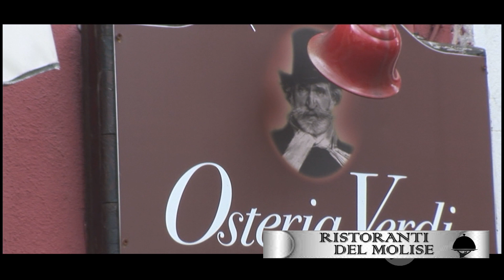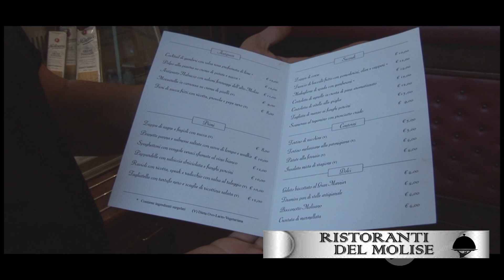OSTERIA VERDI NABUCCO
A Isernia, nel centro storico, per mangiare in un'atmosfera d'altri tempi